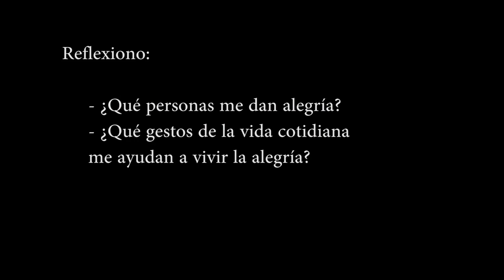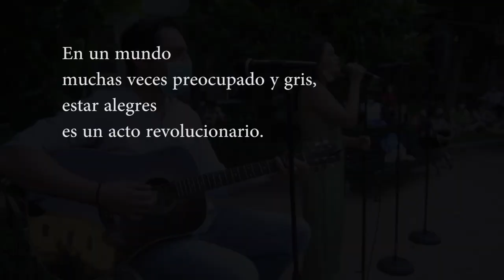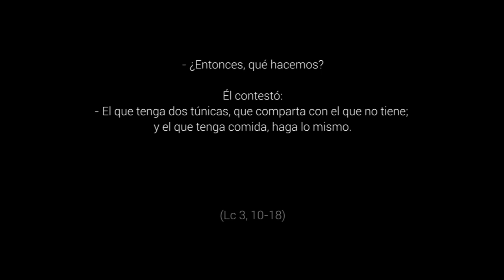Estad Alegres - 3º Domingo de Adviento, Ciclo C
Lc 3, 10-18. En un mundo muchas veces preocupado y gris, estar alegres es un acto revolucionario. Estamos alegres porque sabemos que Jesús va a venir a nuestra vida, a nuestra casa, sea la que sea, esté como esté... Jesús no distingue clases sociales, ni países, ni razas...